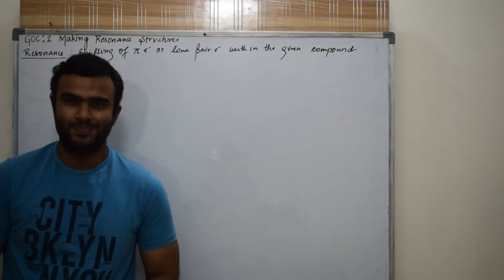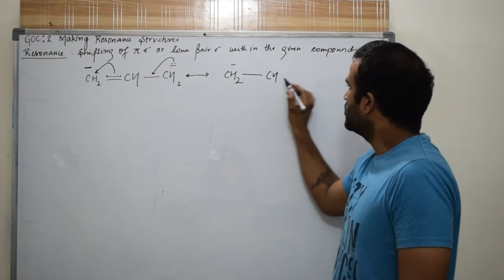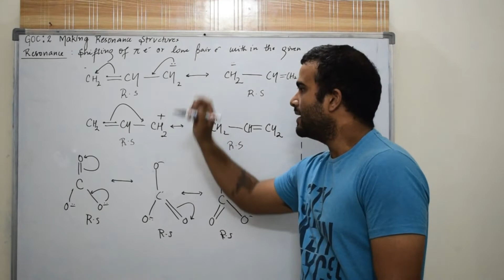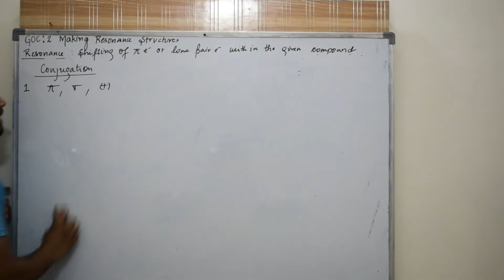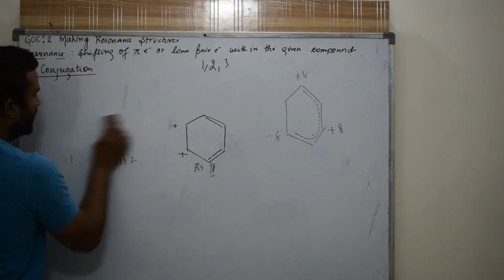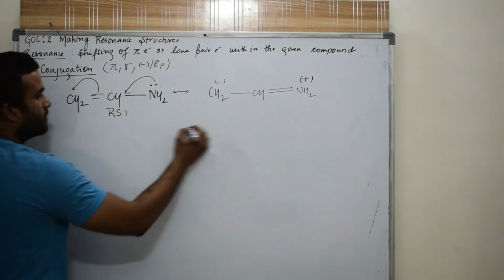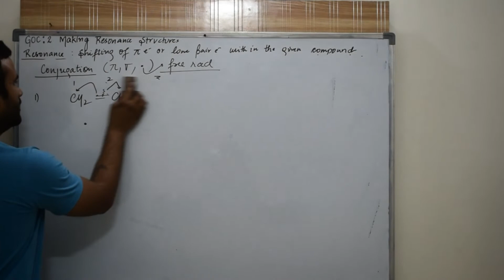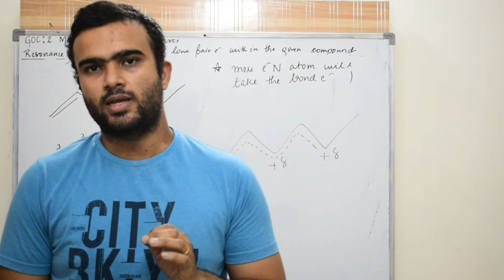GENERAL ORGANIC CHEMISTRY -2 ; RESONANCE STRUCTURES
only video series you need to follow to master organic chemistry